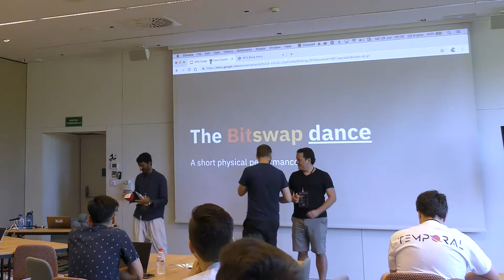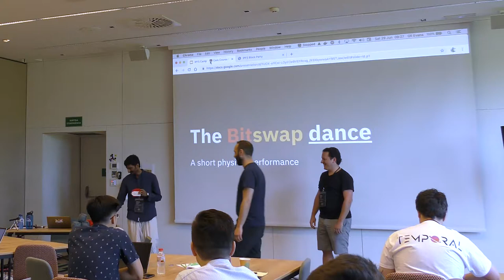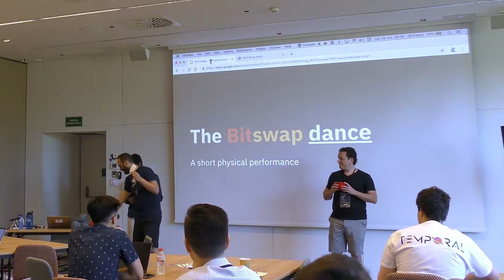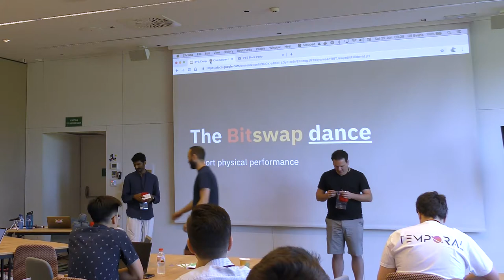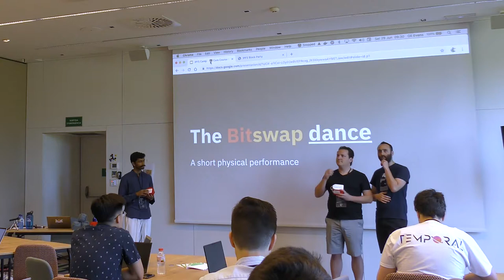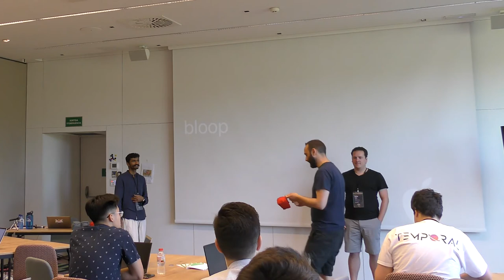The BitSwap Dance (IPFS Camp 2019)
Watch the BitSwap dance!